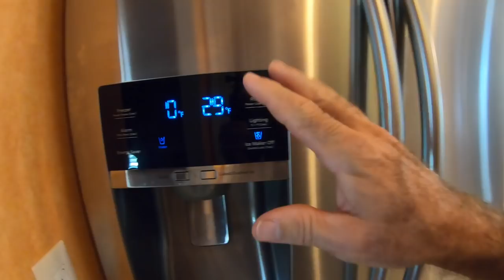HOW TO FIX A NOISY SAMSUNG FRENCH DOOR MODEL REFRIGERATOR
Today I show you how to fix that awful sounding noise coming from your late model Samsung French Door Style Refrigerator.  I see there's been lots of issues with this and I give my best educated guess as to why I think this is such a problem on Samsung model refrigerators today.